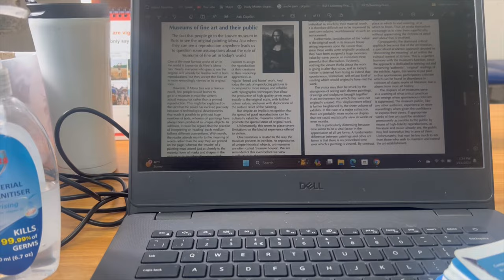A TYPICAL WEEK WITH SASH | LIVING ALONE DIARIES | BHUTANESE VLOG | EPISODE 2